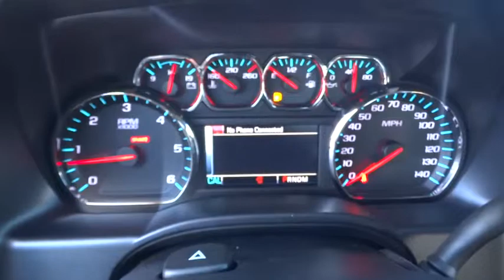2016 CHEVROLET SILVERADO 1500 Redding, Eureka, Red Bluff, Chico, Sacramento, CA GG138107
2016 CHEVROLET SILVERADO 1500
2016 CHEVROLET SILVERADO 1500 LT - Stock#: GG138107 - VIN#: 3GCUKREC3GG138107

LT trim, SUMMIT WHITE exterior and JET BLACK / DARK ASH interior. WHEELS, 18 X 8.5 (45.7 CM X 21.6 CM) BRIGHT-MACHINED ALUMINUM, Trailer Hitch, WHEELS, 18 X 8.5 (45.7 CM X 21.6 CM... FUEL EFFICIENT 22 MPG Hwy/16 MPG City! AND MORE!br /br /KEY FEATURES INCLUDEbr /4x4, Satellite Radio, CD Player, Onboard Communications System Privacy Glass, Keyless Entry, Steering Wheel Controls, Electronic Stability Control, Heated Mirrors. br /br /OPTION PACKAGESbr /ALL STAR EDITION for Crew Cab and Double Cab, includes (AG1) driver 10-way power seat adjuster with (AZ3) bench seat only, (CJ2) dual-zone climate control, (BTV) Remote Vehicle Starter system, (UVC) Rear Vision Camera, (C49) rear-window defogger and (KI4) 110-volt power outlet (Includes (Z82) Trailering Package, (G80) locking differential and (T3U) LED front fog lamps. (N37) manual tilt and telescopic steering column included with (L83) 5.3L EcoTec3 V8 engine.), TRAILERING PACKAGE includes trailer hitch, 7-pin and 4-pin connectors Includes (G80) locking rear differential. BED LINER, SPRAY-ON, PICKUP BOX BED LINER with bowtie logo. Liner is permanently bonded to the truck bed providing a water tight seal. The textured, non-skid surface is black in color and robotically applied. Spray-on liner covers entire bed interior surface below side rails, including tailgate, front box top rail, gage hole plugs and lower tie down loops. DIFFERENTIAL, HEAVY-DUTY LOCKING REAR, WHEELS, 18 X 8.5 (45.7 CM X 21.6 CM) BRIGHT-MACHINED ALUMINUM, TRAILER BRAKE CONTROLLER, INTEGRATED, 1LT PREFERRED EQUIPMENT GROUP includes standard equipment, ENGINE, 5.3L ECOTEC3 V8 WITH ACTIVE FUEL MANAGEMENT, DIRECT INJECTION AND VARIABLE VALVE TIMING includes aluminum block construction (355 hp [265 kW] @ 5600 rpm br /br /Horsepower calculations based on trim engine configuration. Fuel economy calculations based on original manufacturer data for trim engine configuration. Please confirm the accuracy of the included equipment by calling us prior to purchase. br / Some of our used vehicles may be subject to unrepaired safety recalls. Check for a vehicle's unrepaired recalls by VIN